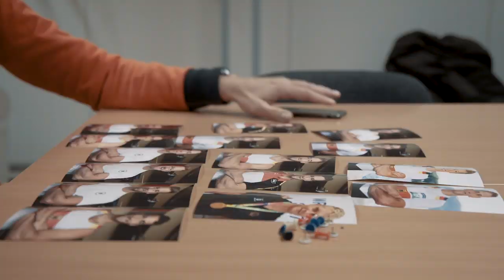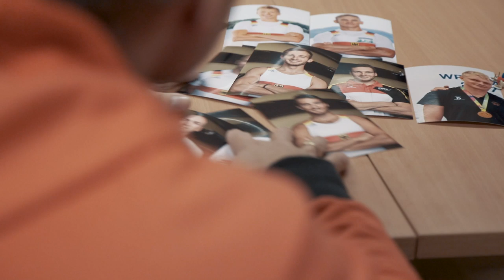Der Ehrgeiz der Trainer | Interviews | SXULLS - Row to Tokyo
Der Disziplintrainer im Männer-Skull, Marcus Schwarzrock, sowie die Bundestrainer Karsten Timm und Dirk Brockmann kümmern sich seit dem 01. November besonders intensiv um die Ruderer, die sich Chancen für Tokyo 2020 ausrechnen. Bisher sind sie sehr erfreut über die hohe Motivation und den gegenseitigen Respekt im team, wohlwissend, dass ihre Tätigkeit auch ihre Schattenseiten hat, z.B. wenn es schlechte Nachrichten zu übermitteln gilt.

Deutschlands beste Skuller trainieren gemeinsam in Hamburg. Jeder einzelne von ihnen verfolgt das selbe Ziel - die Olympischen Spiele 2020 in Tokio. Dieser Traum vereint und spaltet das Team gleichermaßen. Freundschaft und gegenseitige Abhängigkeit wachsen zeitgleich zu Konkurrenzkampf und Rivalität.

15 starke und junge Männer kämpfen leidenschaftlich für ihren persönlichen Platz in einer der drei olympischen Bootsklassen. Nur sieben von ihnen werden in Tokio dabei sein. SXULLS gibt einen exklusiven und bisher nicht dagewesenen Einblick in diese Selektion der Besten. Alle drei Wochen findet ihr eine neue Episode auf unserem YouTube-Kanal.